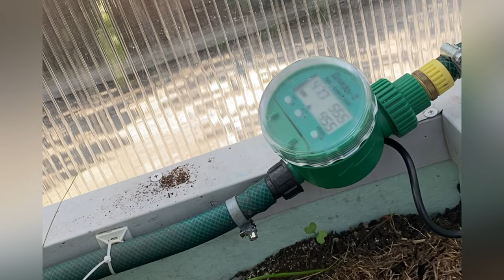ОБСЛУЖИВАНИЕ КАПЕЛЬНОГО ПОЛИВА.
Самый простейший капельный полив.
Набор капельного полива «Умная Капля»
В этом видео рассказываем как обслуживать и ремонтировать капельный полив.

➡️Преимущества:
*** Удобрение всех растений одновременно
*** Почва дышит. Вода не заливает корни.
*** Корневая система развивается лучше.
*** Существенная экономия воды.
*** Раннее созревание.
*** Полив без физических нагрузок
*** Обладает высокой прочностью и влагостойкостью
➡️Применение:
Делает работу за Вас, полив до 30м2.
В случае если вы не хотите тратить лишние силы и время, полив растений можно производить с помощью капельных систем. А интеллектуальный автомат полива «Дождь - 3»измеряет влажность почвы и управляет поливом, обеспечивая нужную влажность почвы независимо от любых условий.
➡️ Для увеличения срока службы капельного полива, рекомендуется использовать фильтр. В ходе полива рядом с водовыпусками начнут образовываться мокрые круги, постепенно увеличивающиеся в диаметре. После смыкания кругов в одну сплошную влажную полосу полив считается достаточным.

Уверены, вы полюбите этот продукт.